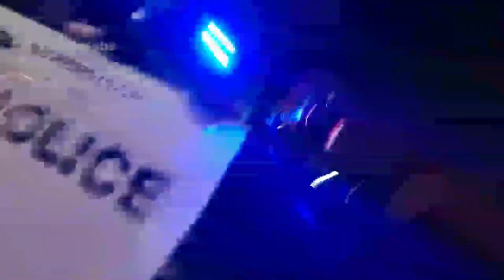Portland Police Arrest Live Streamer Arex Johnson Live with Camera Rolling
Live streamer Arex Johnson kept on streaming while being arrested by the Portland Police for reasons unknown.